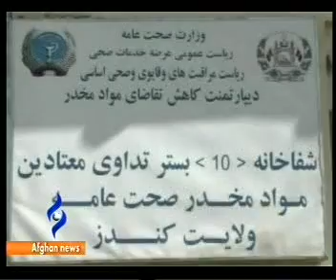Afghan News Dari Bulletin 6/March/2012